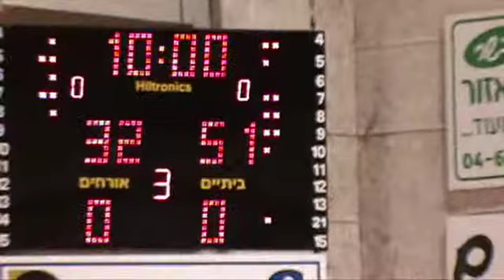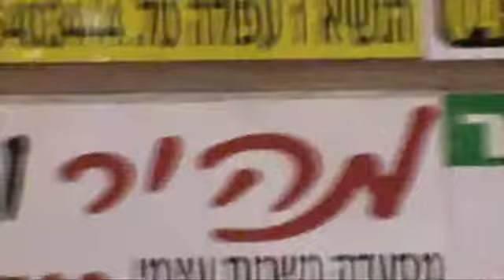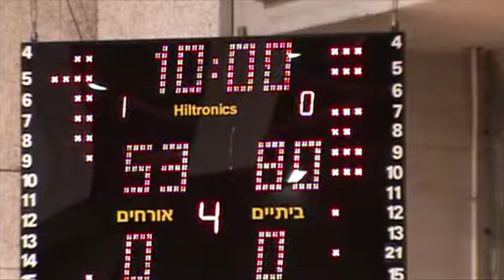Eyal Solomoviz Game 2 2